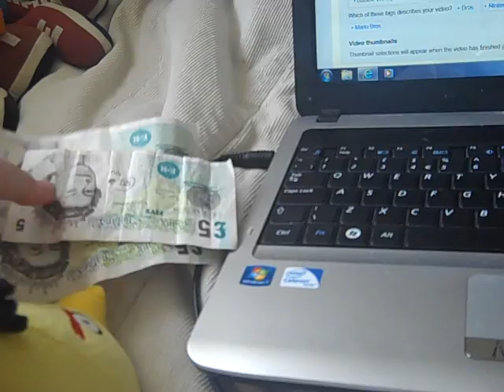Mario and luigis movie part 126.MP4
We got a suprise for you Mario! And a new plush (I guess) will be coming to the series!